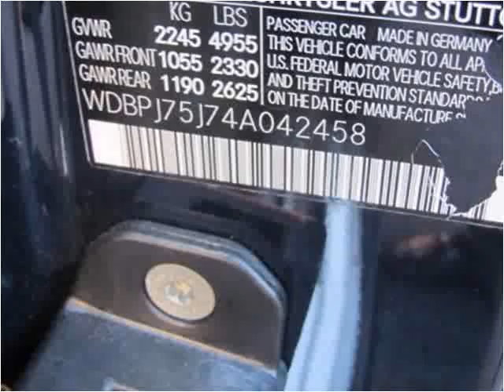2004 Mercedes-Benz CL-Class Used Cars Ewing Township NJ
This 2004 Mercedes-Benz CL-Class is available from Discount Auto Sales.